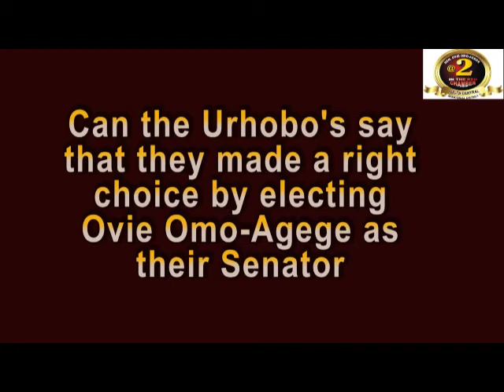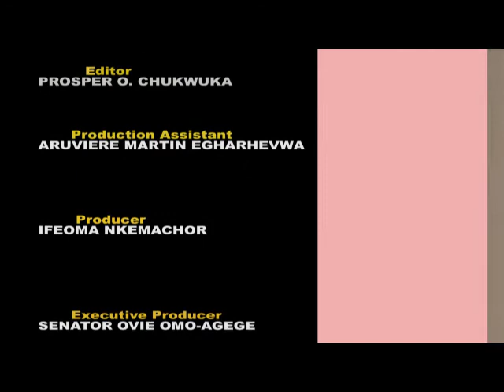DOCUMENTARY ON SENATOR OVIE OMO AGEGE